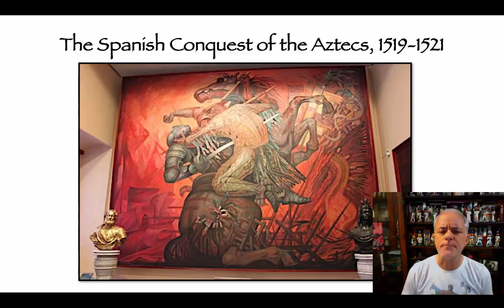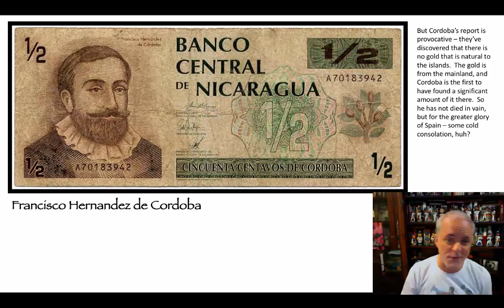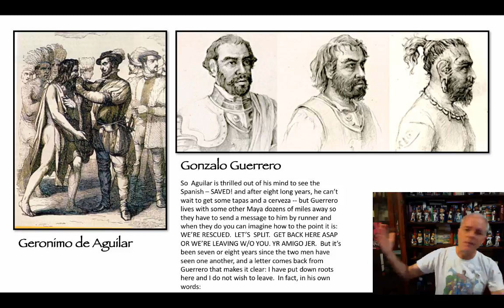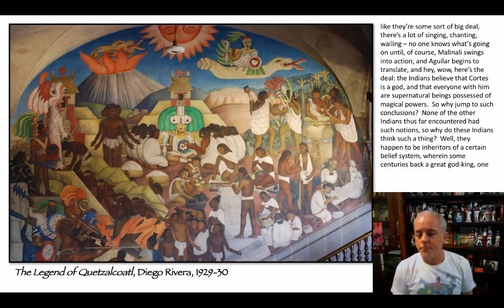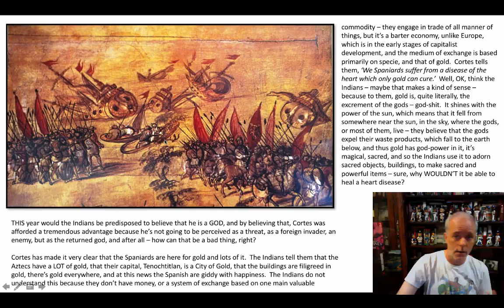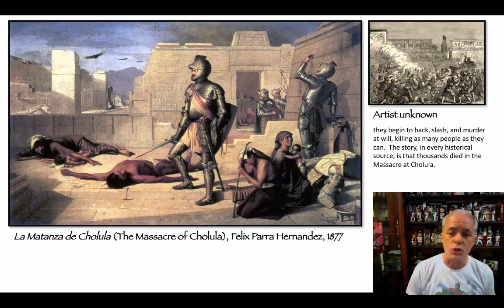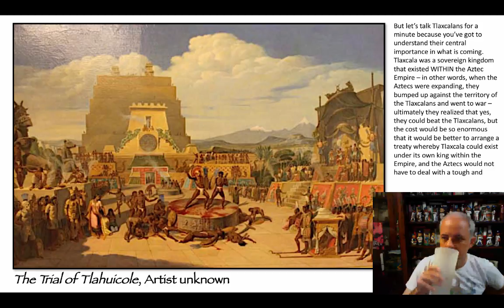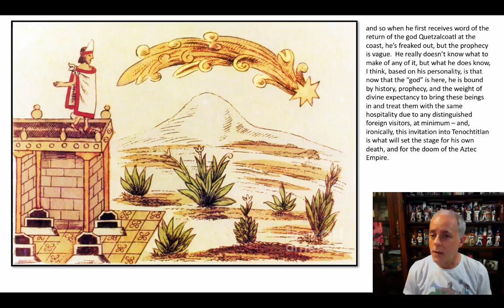The Spanish Conquest of the Aztecs, Pt. I